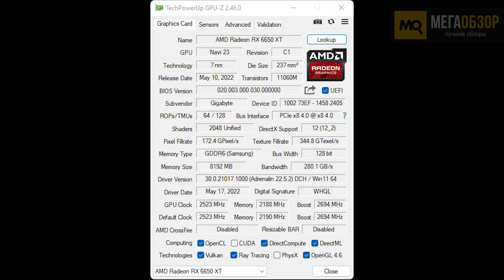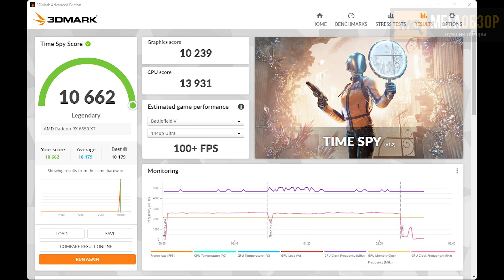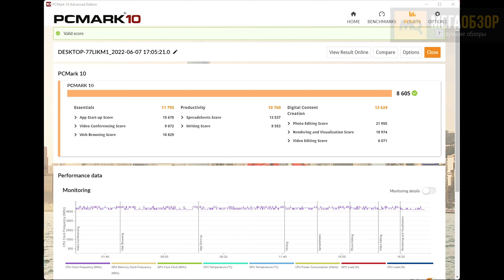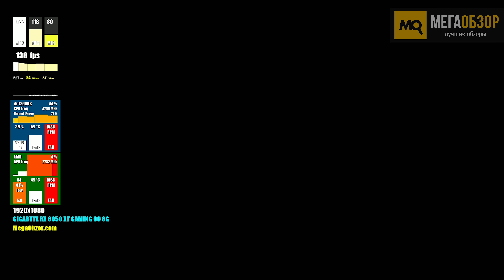GIGABYTE Radeon RX 6650 XT EAGLE OC обзор. Тесты видеокарты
GIGABYTE Radeon RX 6650 XT EAGLE OC – видеокарта для игр на высоких настройках в разрешении Full HD и 2K со средними настройками графики. В целом же это ожидаемый REFRESH уже знакомой видеокарты, предлагающий прирост в пределах 10%. Протестированное нами решение продемонстрировало низкие рабочие температуры в режимах продолжительной нагрузки, а также низкий уровень шума, при невысоком уровне энергопотребления. При наличии опыта можно будет немного сэкономить, взяв Radeon RX 6650 XT EAGLE без заводского разгона и провести его вручную при помощи фирменной утилиты AORUS ENGINE